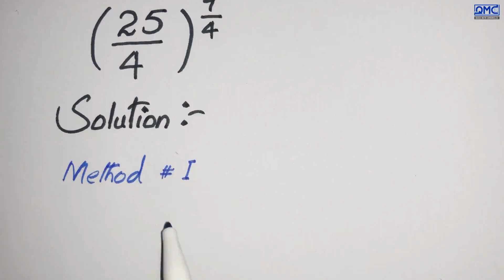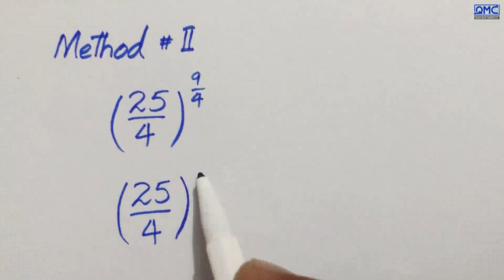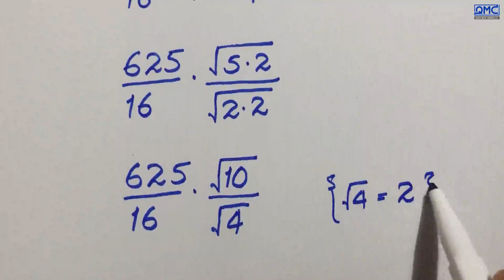South Korea | A very nice Exponential Problem | Olympiad Math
🔥 What You’ll Learn Here:
Harvard & IMO-Level Math Problems, Find the Value of X, Math Short Trick, Best Youtube channel for math Olympiad, only genius can solve this math problem, math magic tricks, new math tricks 2024, nice square root simplification, Thailand junior math Olympiad Problem, Algebra, Calculus, and Simplification Tricks  Advanced Math Concepts & Olympiad Strategies, WAEC, IMO, and Competitive Exam Math Hacks, Square Root Olympiad Question, Simplification, algebraic expressions examples, solving advanced math problems, International mathematics Olympiad, how to learn algebraic expressions, how to solve Olympiad questions, igcse international mathematics, functionals equations Olympiad, cauchy schwarz inequality Olympiad, logarithm Olympiad problem, algebra Olympiad problem, algebra expression and equations, Mathematics Olympiad Questions and Answers, quadratic equations Olympiad, what is maths Olympiad, maths Olympiad tricks, algebraic expression class, algebraic expression formulas, simplification and solving rational expressions, sof international mathematics Olympiad, Math mcqs for competitive exam, Olympiad prep guide mathematics class 5, math Olympiad calendar, Math Olympiad, german math Olympiad